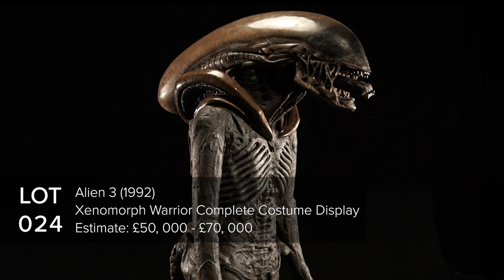Xenomorph Warrior Complete Costume Display | ALIEN3 (1992)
A xenomorph warrior complete costume display from David Fincher's sci-fi horror sequel Alien³. Ellen Ripley (Sigourney Weaver), Dillon (Charles S. Dutton), and his fellow inmates lured a xenomorph warrior into the moulding facility on Fiorina 161.

This particular warrior costume originally came from Academy Award®-winning special effects group Amalgamated Dynamics, Inc. (ADI), who designed and fabricated the xenomorphs' costumes. This is the only such Alien³ xenomorph costume ADI retained, and it is thought to be the only such costume still in existence today.

Ornately detailed, it features a head designed for cable control with a translucent tinted vacuformed dome surrounding a fibreglass shell, a padded latex collar meant to conceal the dome's lower latex pieces, loose rubber piping for pumping xenomorph drool on the interior, and a rubber jaw and inner jaw; a brown and black foam latex bodysuit with a spandex undersuit, a concealed back zipper, and a harness hook on the lower shoulder; two rigid fibreglass shoulder pieces designed to be removable, as the filmmakers wanted the shoulders to have firm definition and not flex during movement; a pair of flexible, veiny latex gloves; a foam latex tail with a dense inner core thought to be made of rope and attached to the bodysuit via an internal foam-padded mannequin; and a pair of matching brown latex boots. A replica inner jaw, neck, and tendons have been added to complete the look.

Prop Store is pleased to announce our London record-breaking Entertainment Memorabilia Live Auction is back, with 900 lots of amazing original props, costumes, and production material from over 350 films and television shows!

The Live Auction will take place over two days - 1st & 2nd December fully online, with a whole host of amazing social live events from the 26th October - 30th November 2020 to see some of our lots up close. Bidding will be available online, by phone, or absentee bid and you can register to bid now